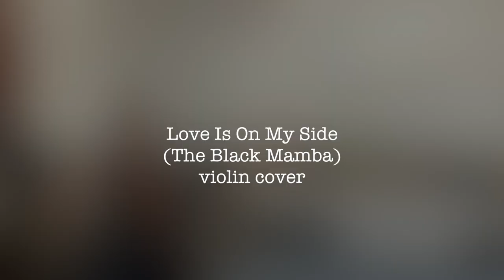Love Is On My Side (The Black Mamba) - violin cover